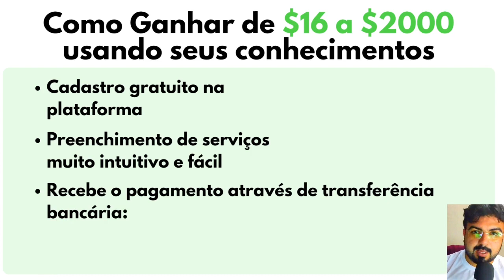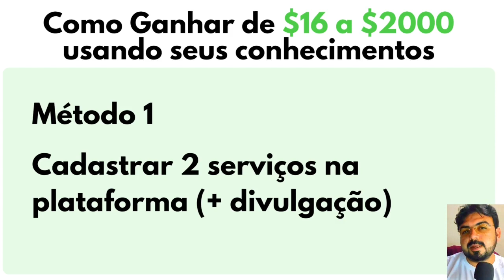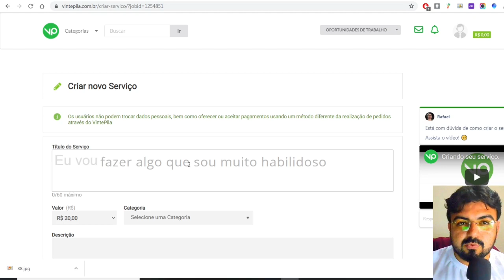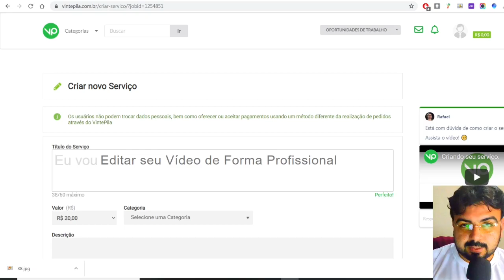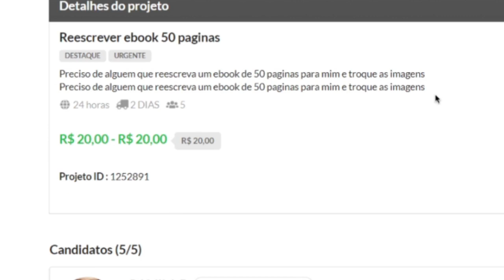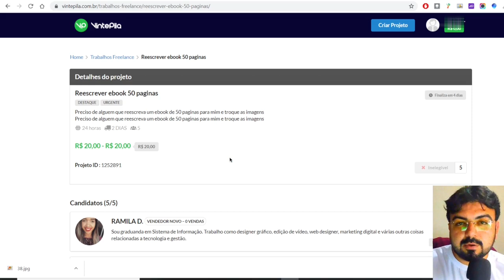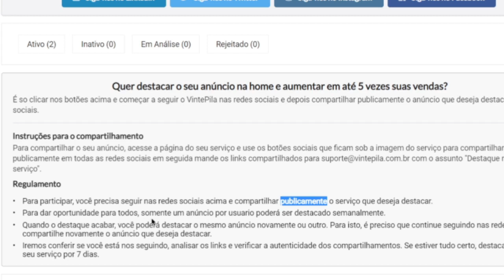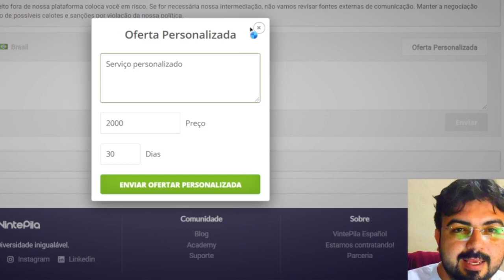Ganhe de $16 a $2000 com Seus Conhecimentos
Transformar suas habilidades em dinheiro está mais fácil do que nunca. Aprenda neste vídeo como ganhar dinheiro na internet usando seus conhecimentos.

Se os meus conteúdos te ajudam ou te ajudaram em algum momento, incentive o professor Dario com uma doação clicando no link a seguir. O link é do paypal e tem toda a segurança com seus dados 😉

No canal do Telegram você recebe conteúdo antes de todos, vem!

🎞 Outros vídeos que são relacionados 🎞